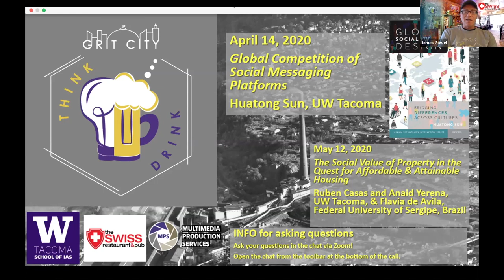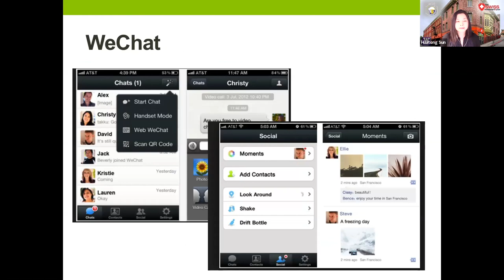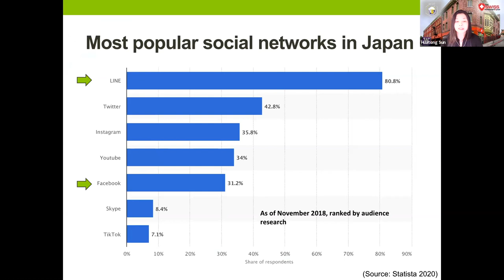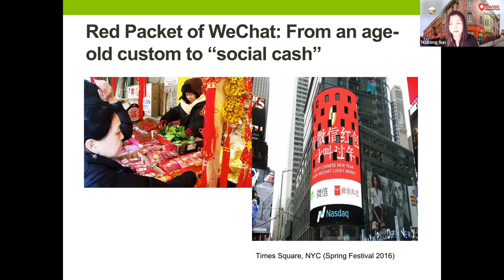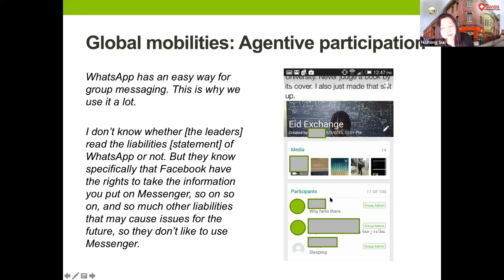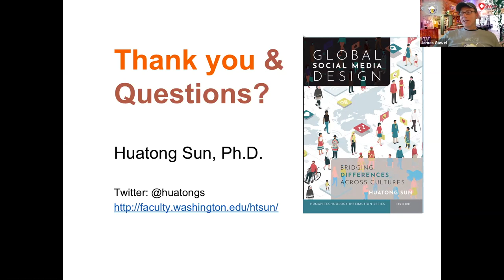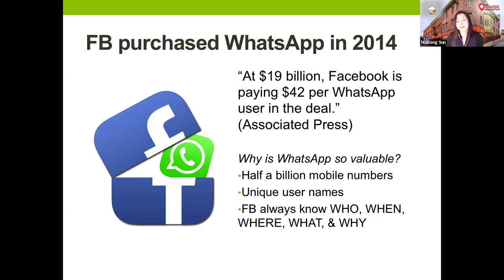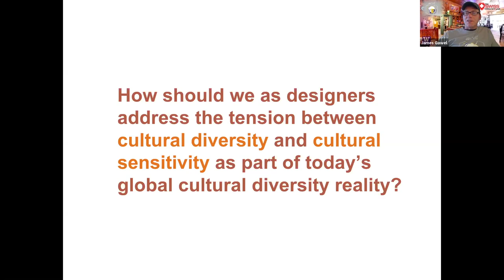Grit City Think and Drink Presented by the Swiss - 4/13/20